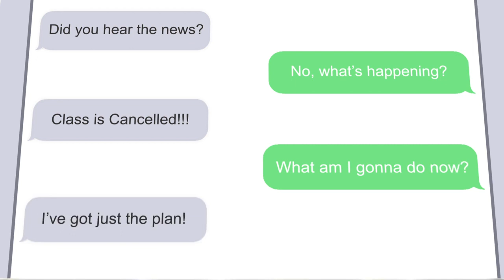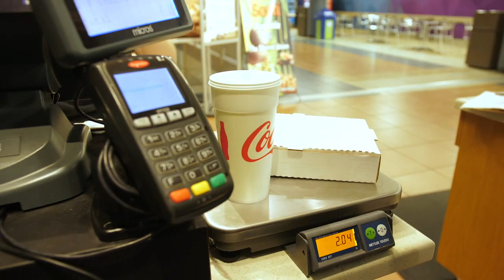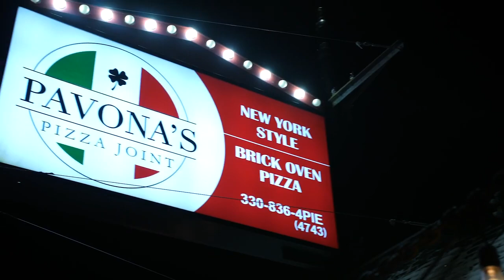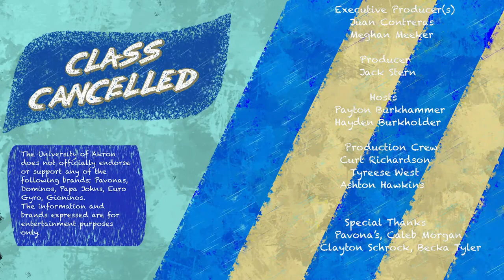The Akron Pizza Experience - Season 2, Episode 10 | ZTV Class Cancelled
The great Akron pizza ranking of 2018! The crew tests out iconic pizzas and ranks them in this episode of Class Cancelled.

They compare classics like Domino's and Papa Johns, while also checking out pizza in the University of Akron student union and a local spot called Pavona's in West Akron.